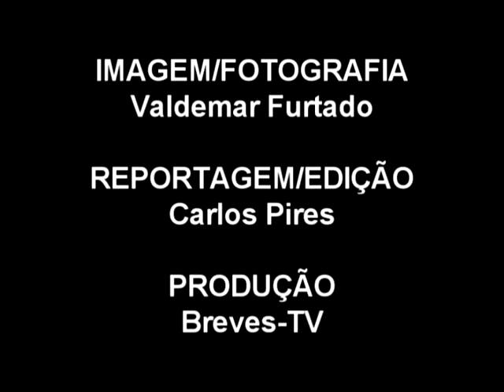CDS-PP questiona SRSaude